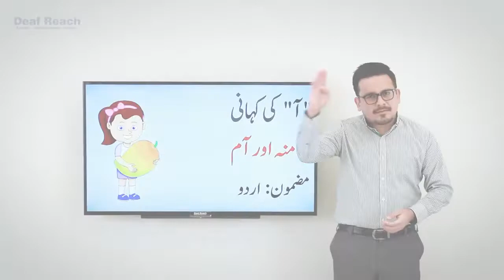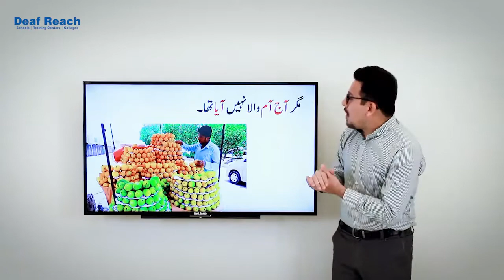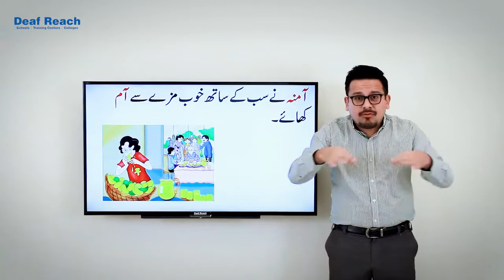Deaf Sign - آمنہ اور آم